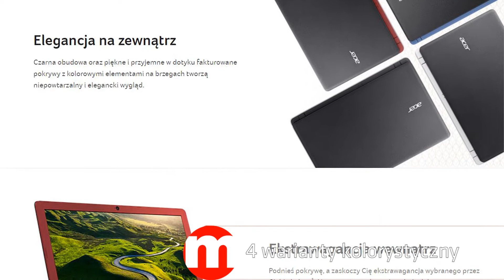Acer Aspire ES1 531 - prezentacja serii